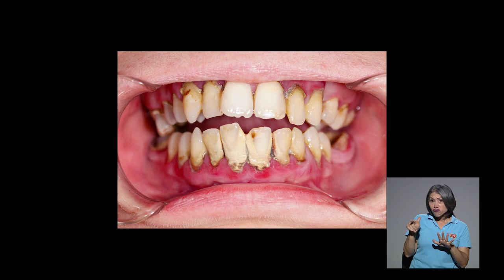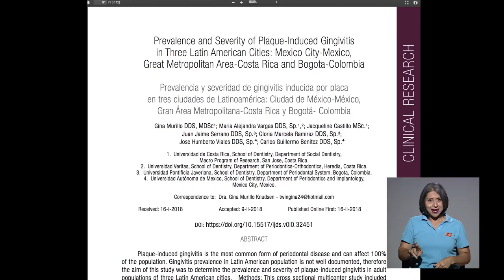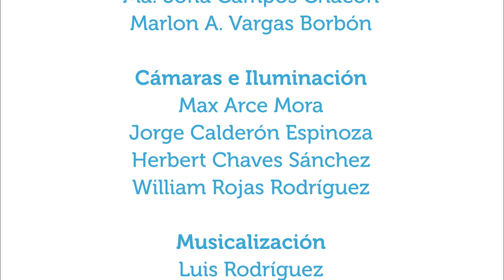Gingivitis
4mar2020. En Vivir Mejor se habla sobre un problema dental común en la población costarricense: la gingivitis, cómo prevenirla y cómo evitar la caída de dientes completos. La invitada es la cirujana dentista Ma. Alejandra Vargas Mora, especialista en Periodoncia e implantes dentales.